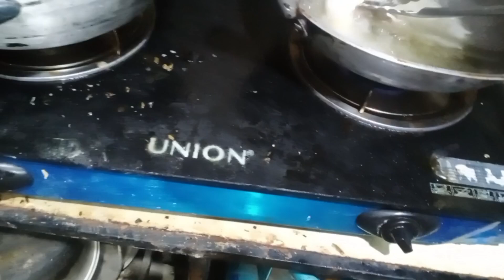September 6, 2024